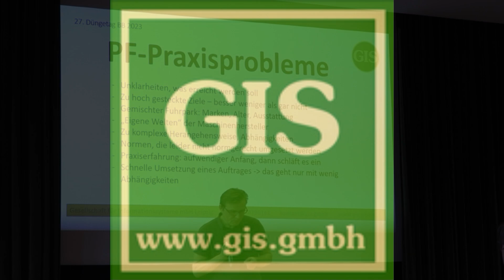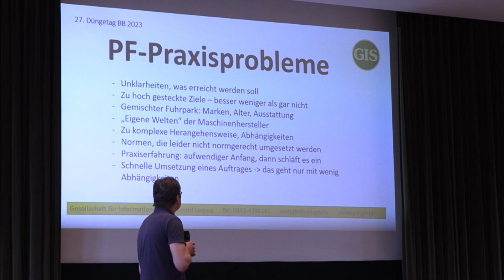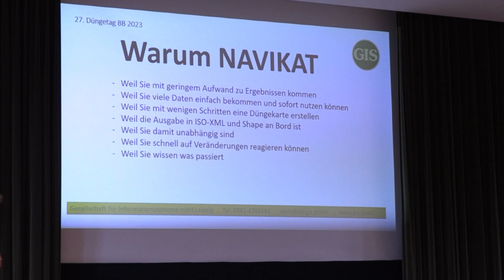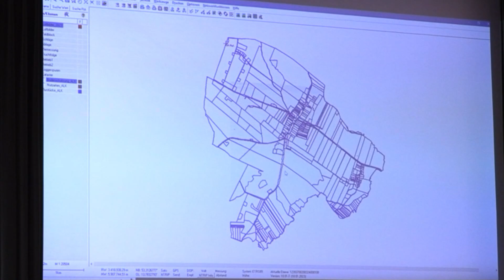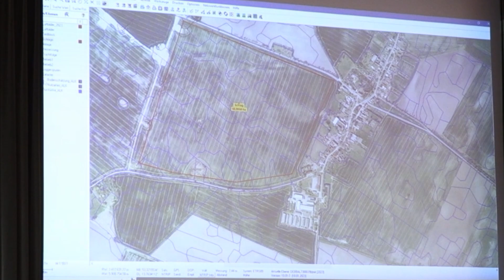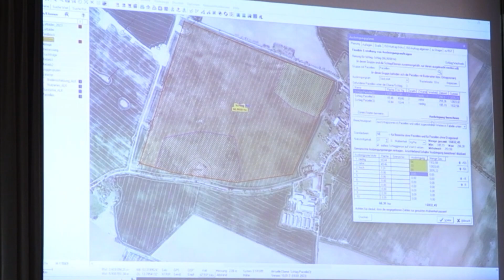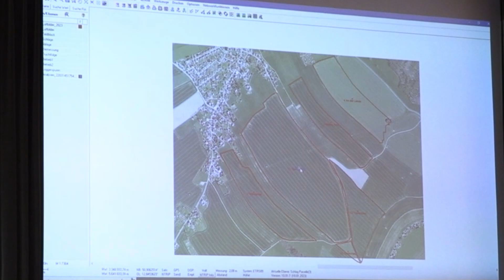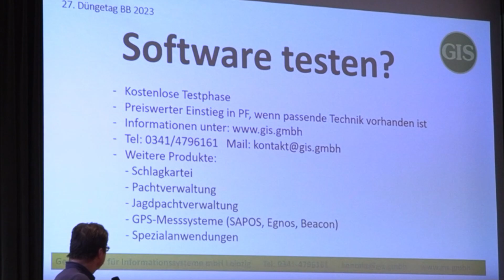Vortrag von Christian Böttger (GIS) zur Düngeplanung mit dem Info-System GIS- Navikat am 27.Düngetag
Fachvortrag von Christian Böttger (GIS) zur : "Praktischen Düngeplanung, Ausbringung und Precision Farming mit dem grafischen Informationssystem GIS- Navikat".
Vorgetragen zum 27. Brandenburger Düngetag am 21. Januar 2023.